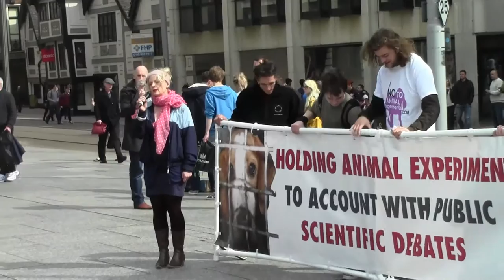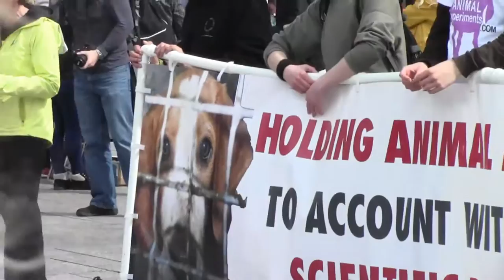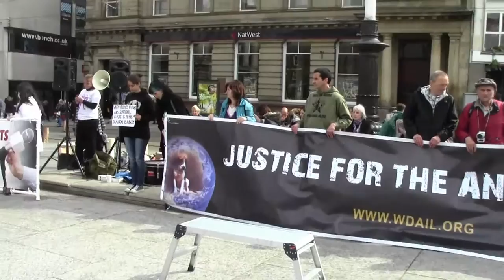World Day for Animals in Laboratories - Nottingham 2014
WDAIL March for Animals in Nottingham 2014

On Saturday 26th April 2014 campaigners took to the streets of Nottingham to mark World Day for Animals in Laboratories by calling on the government to halt animal experiments. Protesters marched through the city centre, exposing the horrific conditions laboratory animals have to suffer and calling for action! Will you speak up for animals? Old Market Square, Nottingham.

Animal rights activists came together to march through Nottingham city centre.
The Anti-Vivisection Coalition (AVC), Nottingham Animal Rights and Save The Harlan Beagles joined forces in aid of the World Day for Animals in Laboratories, which marked its 35th year.
More than 1000 protesters were estimated to have travelled to Nottingham for the event.
AVC is Europe's biggest campaigning group against animal experimentation.
Director Sophie Kennerley said: "We're all wearing red boiler suits - it's a symbol of unity and it's the colour of blood. It's also a symbol of our strength."
Around 50 members of the AVC could be seen sporting red outfits whilst holding large banners adorning the campaign slogan and images.
At around 1pm the protesters started their march around the city, which was mapped out by the Nottingham Animal Rights (NAR) group.
Also taking a stand against animal cruelty was David Smith, a key protester for the local campaigning group. He said: "I've been a member of NAR for around ten years and this is the first time the parade has come to Nottingham. "I first joined because I didn't like animal cruelty and this is a great way to try to educate people on what is happening." One of the major issues being campaigned at the event was against the University of Nottingham, where it was suggested that almost 30,000 animals were used and killed during 2013 alone. David added: "This is a more direct approach by campaigning, I'm doing anything I can think of to spread the word of what is taking place behind closed doors."

The parade was campaigning for the abolition of using animals for science and pharmaceuticals research